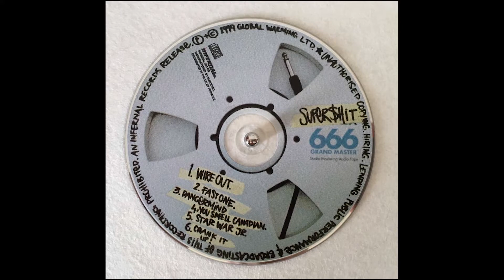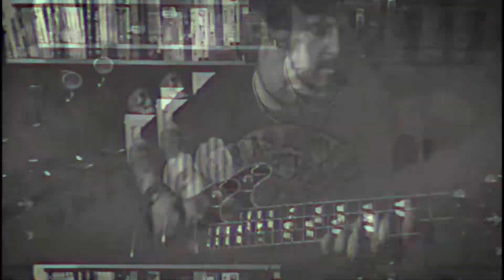WIRE OUT/CRANK IT UP - $UPER$HIT 666 - GUITAR PLAYTHROUGH -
Without a net...

After the Wildhearts had decided to call it a day. Ginger went on a few different tangents to see where his next plan of attack would be.

This one came out of nowhere and I couldn't have been happier about it. Hastily recorded in a recording session over in Sweden with Backyard Babies, this is garage rock and roll at it's raw and aggressive best.

Featuring the sickeningly talented Nicke Andersson on drums, Dregen on guitar and a whole host of others getting in on the action, it was like the only supergroup I wanted to see live.

I decided to have a crack at two tracks from this one-off release and it was a much-needed release after a few heavy days of recording some new songs of my own. I didn't worry too much about the solos, this is rock and roll and things need to be captured first time with a bit of attitude, hopefully I did it justice.

Lo-fi and not over produced at all, everything is in the red and I tried to capture that in the guitar tone. All the EQ turned up to full, plug in and go, distortion is the order of the day.

Dev x